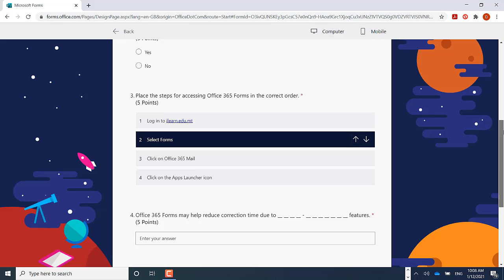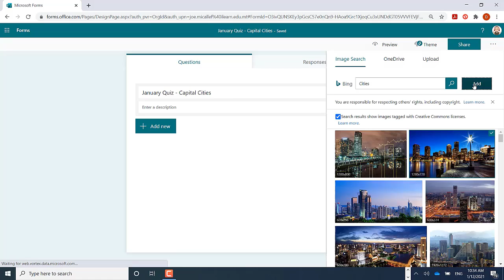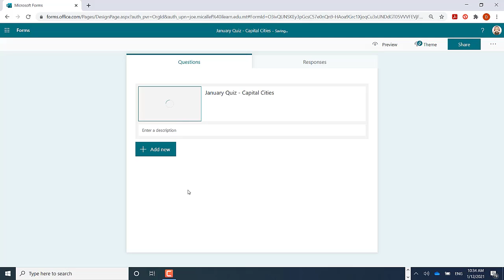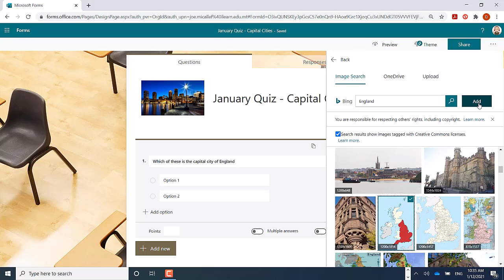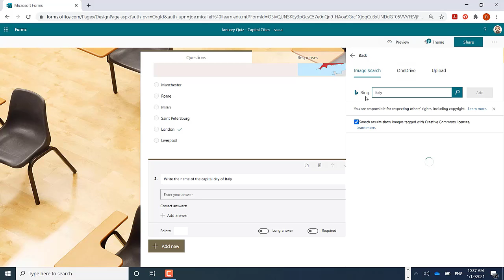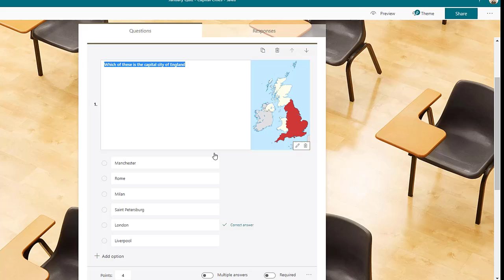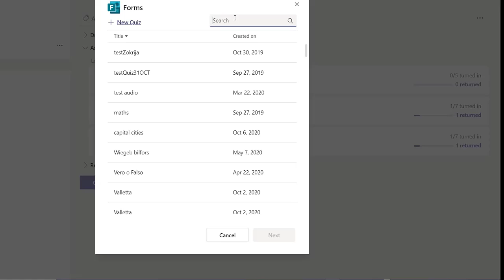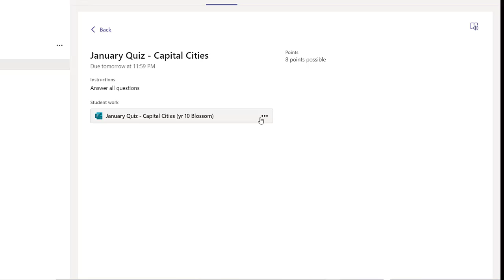Adding a Quiz as an Assignment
This tutorial explains how to add a Microsoft Forms Quiz in an assignment in Microsoft Teams.